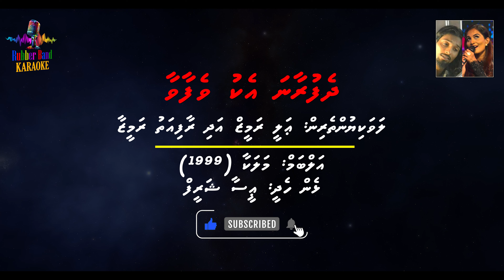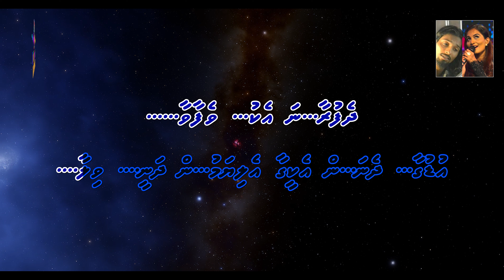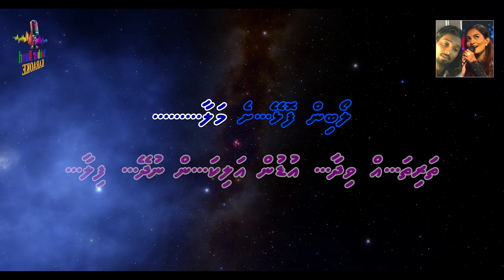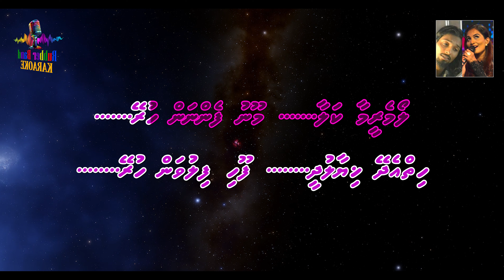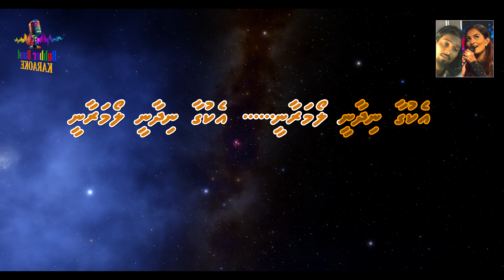Dhefuraana Eku Vefaavaa (Duet) | Ali Rameez & Raafiyath Rameeza | Karaoke By RBK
Title: Dhefuraana Eku Vefaavaa
Album: Malakaa (1999)
Artists: Ali Rameez & Raafiyath Rameeza
Lyrics: Easa Shareef

- This music is not a property of Rubber Band Karaoke (RBK), However this karaoke version has been digitally mastered by RBK  removing its vocals only to make it available for Karaoke lovers, for the sole purpose of entertainment.